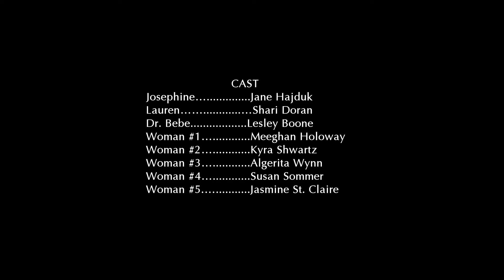Menopause Comedy Series - Thee Third Act - S1: E108 - Outercourse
Two best friends in the throes of menopause journal their exploits as they try anything to ease their transition into their third act of life.  Two menopausal woman take matters into their own hands when their sexual drive becomes obsolete during menopause.